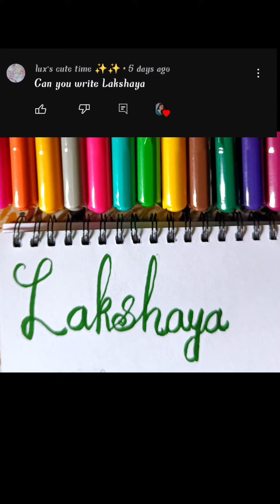Request name calligraphy.domes brush pen